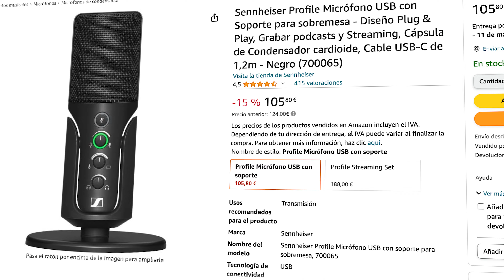👌 Sennheiser Profile USB el Micrófono para Creadores de Contenido [TEST SONIDO]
🎙️🎙️Testamos el micrófono Sennheiser Profile USB, un micro diseñado para creadores de contenido.

🎙️ Más micros

ℹ Contenido

00:00 Intro
00:50 Unboxing
01:10 Características
02:01 Conexión y materiales
02:35 Test Sonido comparativa
04:35 Opinión con Pros y Contras